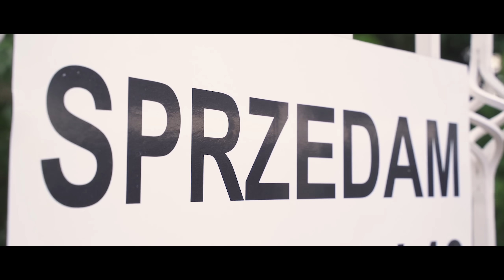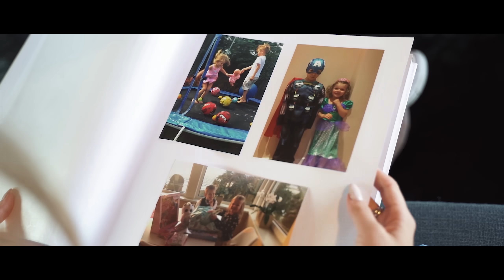JESIKA Jesteś zakochana (Official Video)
Serdecznie podziękowania za współpracę dla :
Playcam media
Aktorzy: Mateusz Dekarczyk, Michelle Zierbock, Melissa i Marcel Zierbock.
Ustaw utwór „Jesteś zakochana” zamiast sygnału oczekiwania na połączenie!
Wyślij SMS: JES15 na numer 80833 (0zł).
Abonament:
reg. halodzwonek.pl
Tekst :
1.  Czy to przyjaźń, czy to miłość -
         nie wiesz, bo skąd wiedzieć masz?
  Czy go kochasz, czy jedynie
  lubisz jego miłą twarz?

  Jak to poznać, skoro nawet
  nie poczułaś tego w snach.
  I skąd wiedzieć, że nadeszła -
  wytęskniona chwila ta.

 ref. Gdy już nie chcesz nic od niego,
  absolutnie nie chcesz nic.
  Nawet żeby dawał kwiaty,
  bo wystarczy żeby był.

  Kiedy przyjdzie taka chwila,
  że wystarczy ci że jest -
  wiedz, że jesteś zakochana,
  bo to tak objawia się.

 2. Ale kiedyś tak się zdarzy -
  nie wiesz kiedy, nie wiesz gdzie,
  że zrozumiesz nagle wszystko,
  gdy nadejdzie taki dzień.

  Wtedy poznasz, chociaż nawet -
  nie poczujesz tego w snach.
  Będziesz wiedzieć, że nadeszła -
  wytęskniona chwila ta.

Muzyka - Robert Obcowski
Słowa - Anna Krol
Aranżacja, miks,mastering- Paweł Serenity Szymczyk

*Kopiowanie, powielanie filmu na innych kanałach zabronione*